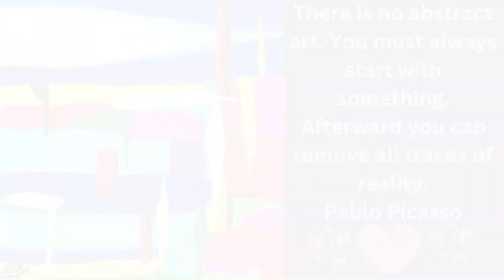Simple Abstract Painting | Miniature Acrylic Abstract Painting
This is one of my favourite miniature paintings on canvas. I have used posca markers and acrylic paint.